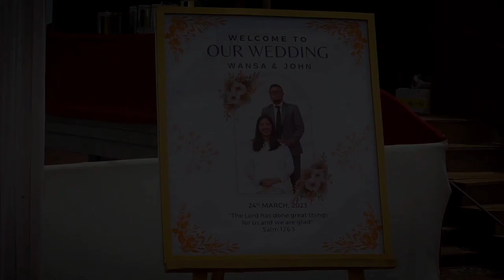WANSA weds JOHN //Dei ka jingieit// by pynbiang khongshah ft sankithei Suting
Dei ka jingieit (wedding song)

SINGERS: pynbiang khongshah &Sankithei Suting

LYRICS: pynbiang k

Mixed & Master:pynbiang k

DEDICATED To. WANSA&JOHN

VIDEO:Pyrkhat Tariang